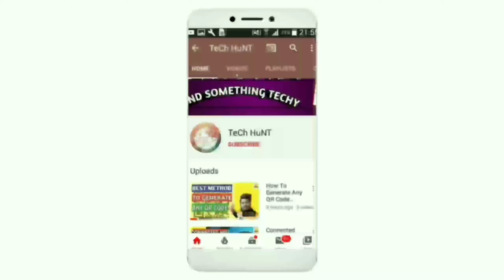IPHONE 12 Series 🔥 | Prices leaks | 5g ka charge? | Full detail👌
Namaskar dosto!

Dosto aaj ki is video mai mene batya hai IPHONE 12 series ke kuch  leaks..aur ye sare leaks 90% confirmed hai 10% nhi 🤑ek dam proper fix leak nhi thoda sa uper niche ho skta hai🔥